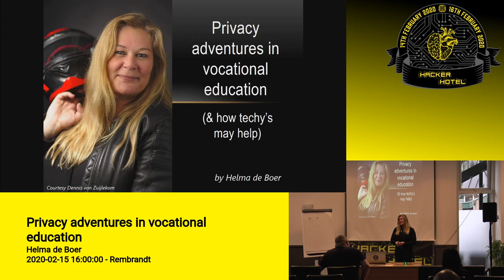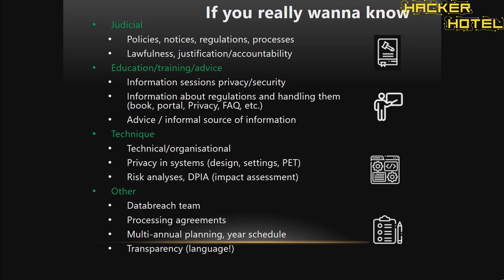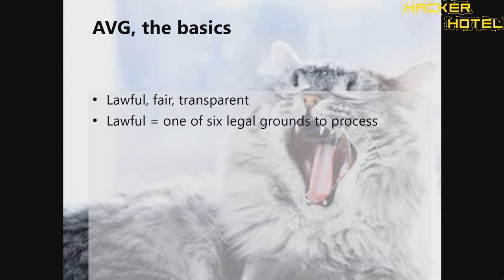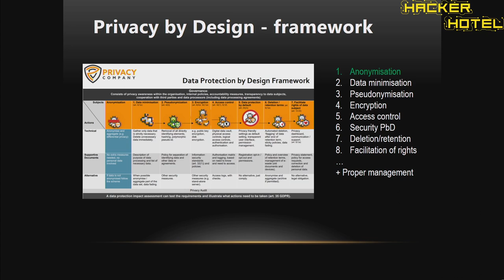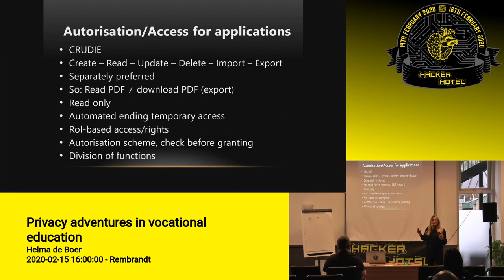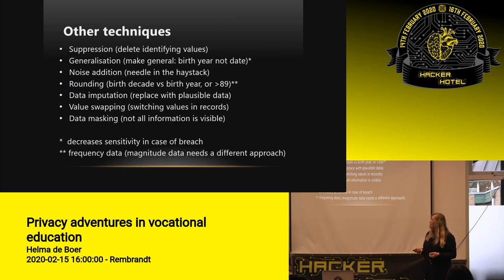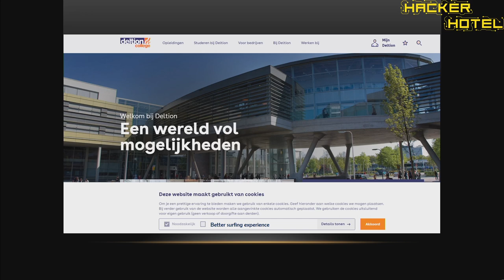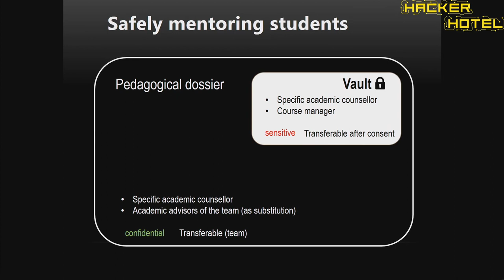Hackerhotel 2020: Helma de Boer -- Privacy Adventures in Vocational Education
An educational institution like Deltion College with over 18,000

students and a staff of 1,500 is like a village on it’s own. A creative
place where lots and lots of personal data is stored, exchanged and used
in over 200 applications (that the I&A department is aware of). If we
want to do this in a safe way, we need security. Or actually: we need to
involve you, technologists, as well as the legal experts and the staff.
Helma shares problems, solutions and best practices to help you
understand what you – techy – can do to help.

About Helma:

Helma de Boer (cDPO/CIPT/BSe) is Privacy Officer for Deltion College in
Zwolle, a large educational institution with over 18,000 students.  She
is responsible for the dataprotection of students and personnel and GDPR
compliance. She is dedicated to performing (D)PIA’s, privacychecks and
awareness trainings amongst other cool privacy things. In addition she
helps developing a course for students. Helma is also owner of Artheos,
where she has a history of developing websites and databases. Nowadays
it’s all about privacy. In 2017 she worked for Bits of Freedom as guest
writer.